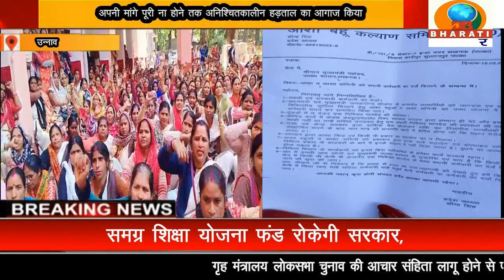उन्नाव: अपनी मांगे पूरी ना होने तक अनिश्चितकालीन हड़ताल का आगाज किया